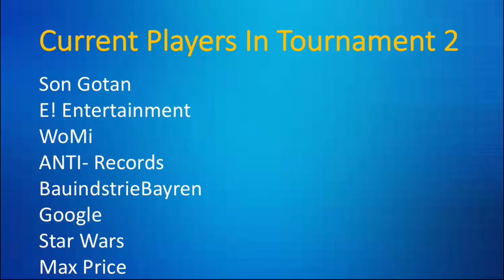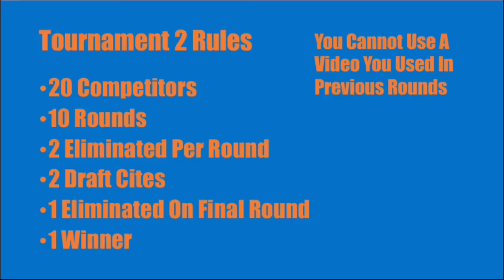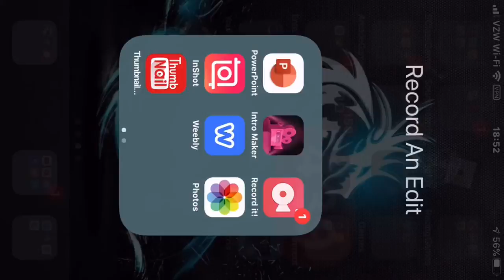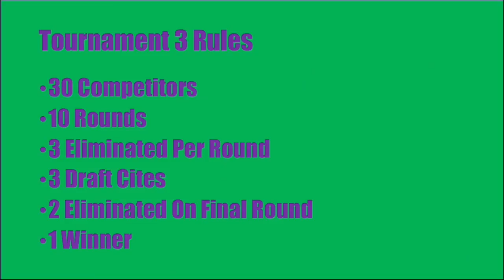Tournament 2 Round 8 Contenders | Tournament 3 Draft 1st Round Pick